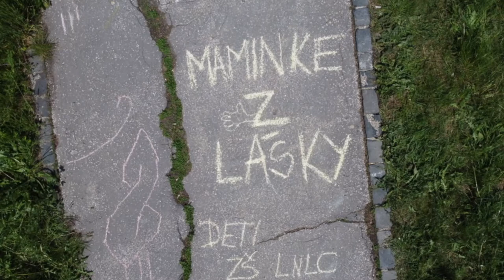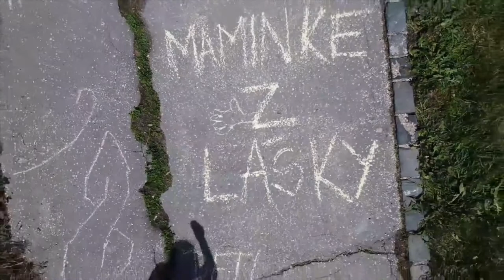Kvetinový chodníček pre maminku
Dňa 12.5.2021 sme zorganizovali celoklubovú akciu Kvetinový chodníček. Deti kreslili na chodník odkazy a rôzne obrázky pre svoje milované maminky. Fero